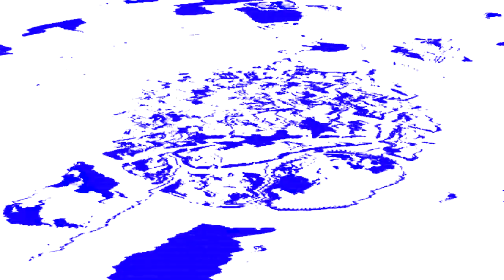The Mine Song But He Slowy Eats Your Soul In Chorded